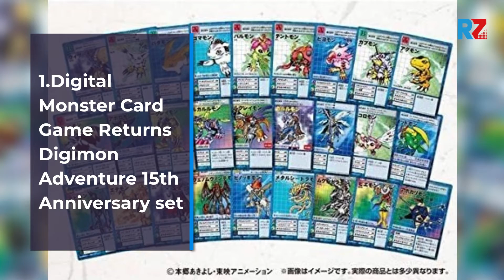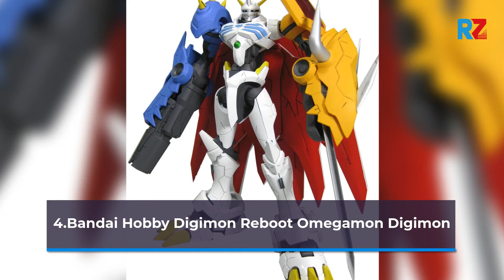Best Shodo Digimon Adventure | Top 10 Shodo Digimon Adventure For 2022 | Top Rated Shodo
Best Shodo Digimon Adventure | Top 10 Shodo Digimon Adventure For 2022 | Top Rated Shodo Digimon Adventure.